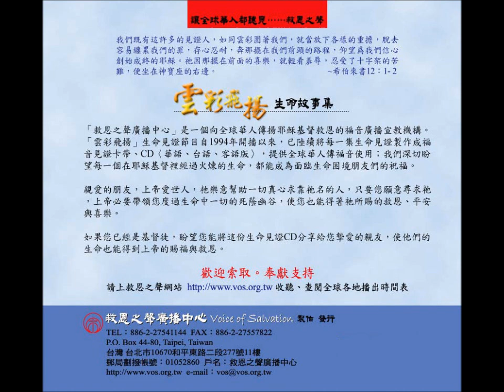【身障蒙恩】不再畏懼，倚靠耶穌我能擁抱人群–何美意 見證 精彩5分鐘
何美意從小罹患罕見疾病——假性軟骨發育不全症，身高僅126公分，長期有脊椎側彎、骨質疏鬆等問題。隨著年齡漸長，身高卻異常矮小，她常成為眾人目光的焦點及耳語談論的對象。然而，國中起她就參加教會團契、接受聖經裝備，一點一滴認識上帝。她在基督信仰中認識自己珍貴的價值，不再畏懼人群，以正面積極代替負面自卑。家人也不斷支持鼓勵她，造就了她開朗樂觀的個性。
她的聲音洪亮，愛唱歌，愛彈琴，是教會司琴，也是學校合唱團老師。丈夫非常欣賞她的樂觀、真實，兩人育有兩個女兒。多年來，她不只為人妻、人母，更成為知名的生命激勵講員，一年有兩百多場演講。骨齡近百歲的她，原應負荷不了到處奔走演講的辛苦，但她卻總能在演講時神采奕奕，結束後在交通工具上迅速睡著，獲得休息。上帝在何美意的生命中，真是恩典滿滿、美意十足！
「雲彩飛揚」邀請您一起聽聽何美意的生命故事。